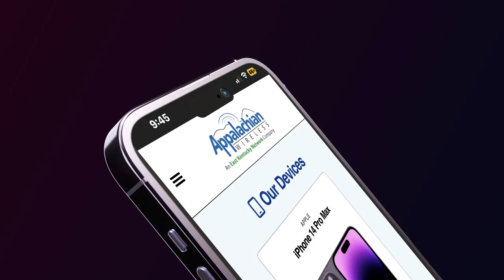Mingo to Recycle Electronics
On Saturday, March 25, Mingo County Commission will be hosting their second electronics recycling event.